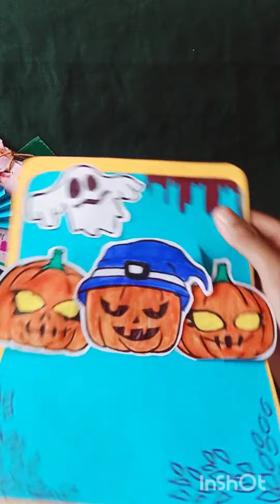how to make Halloween greeting cards at home (happy Halloween to everyone)